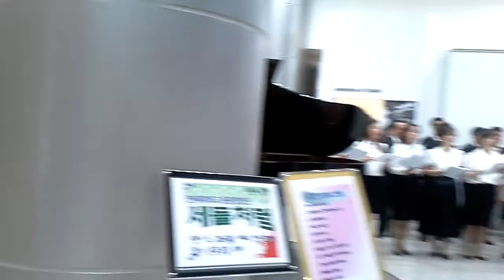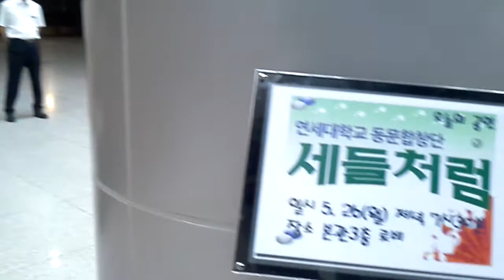세들처럼 연세대학교 동문합창단 , 세브란스공연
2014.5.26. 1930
단장 유근배
지휘자  석성환
반주자 최은순

사진촬영: 여백